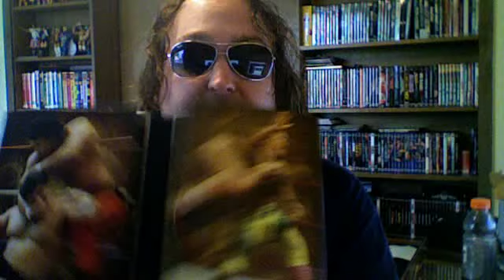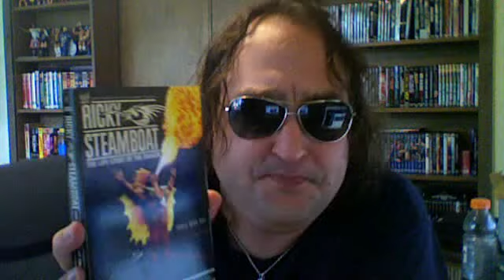WWE DVD Review - Ricky "The Dragon" Steamboat